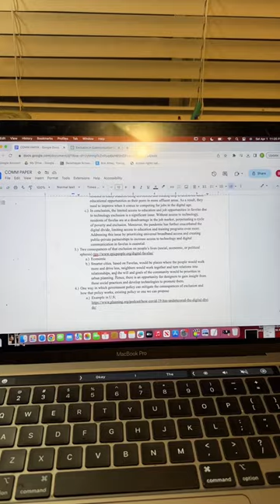Art student diaries in LA